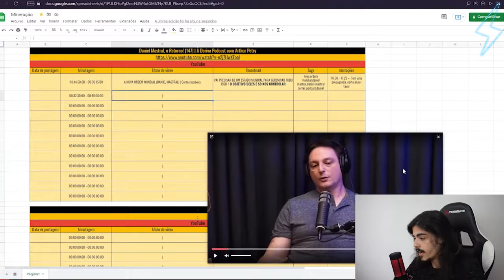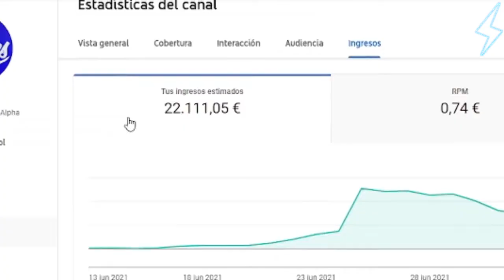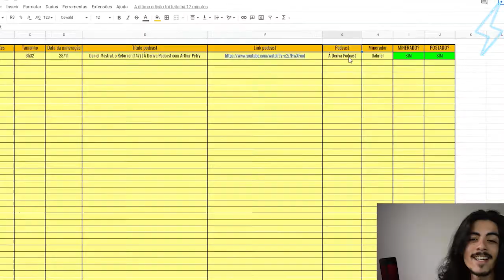o dia que o L7NNON foi SEQUESTRADO | Ultra Cortes Podcast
O Ultra Cortes Podcast - Cortes é um canal muito top de Cortes do Poddelas, esses cortes são retirados do Poddelas Podcast , se Tu não quer Perder cara, se Inscreva e Deixa o Gostei aqui no Video 👍🏽 pois Ajuda Horrores que o Youtube divulgue o Video para Mais Pessoas 💯 se Tu Gosta de Rap tem muitos outros Cortes do L7nnon, só Colar No Canal Família, Tem Cortes do Podpah, Cortes do Venus, Cortes do Mini, do Inteligencia Ltda. de quase todos 🤘🏽